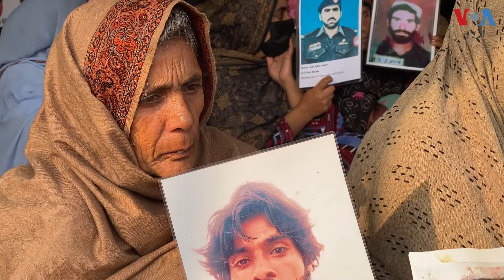Baloch Long March protesters end their month-long sit-in protest in Islamabad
اسلام آباد میں بلوچ یکجہتی کمیٹی کا دھرنا ختم ہو گیا ہے۔ دھرنے میں شریک لاپتا افراد کے رشتے دار ملے جلے جذبات کے ساتھ واپس بلوچستان لوٹ رہے ہیں۔ بعض شرکا کا کہنا تھا کہ اپنے پیاروں کے لیے سب کچھ برداشت کیا لیکن ہم ناامید واپس لوٹ رہے ہیں۔ ارحم خان کی رپورٹ۔